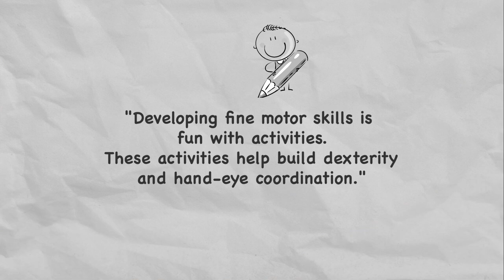Fun Moments at Vimala Central School Karamcode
Showcasing the joyful and lively atmosphere of Vimala Central School, Karamcode! 🎉👫